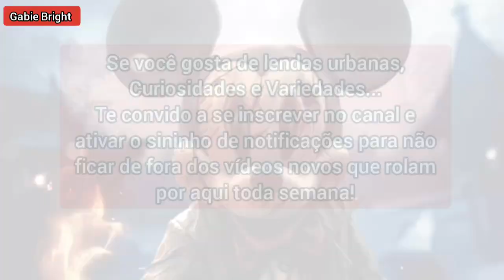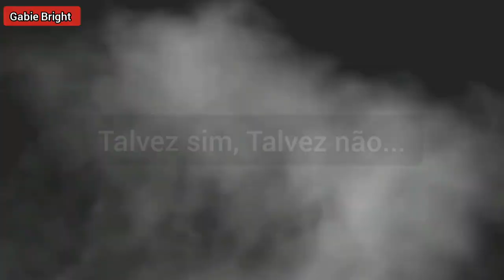A VERDADE ATERRORIZANTE POR TRÁS DO MICKEY MOUSE !! 😰👹😱 (+ origem do personagem)